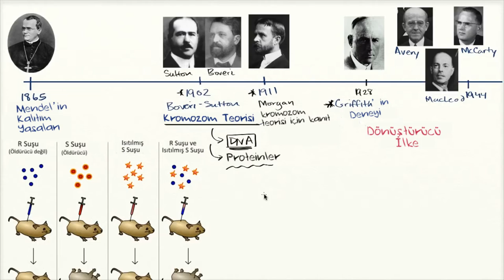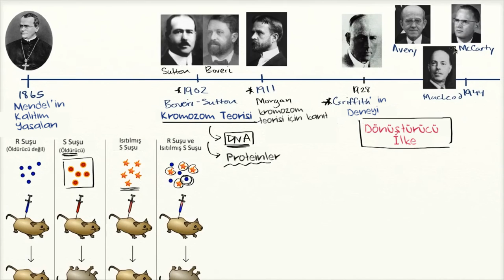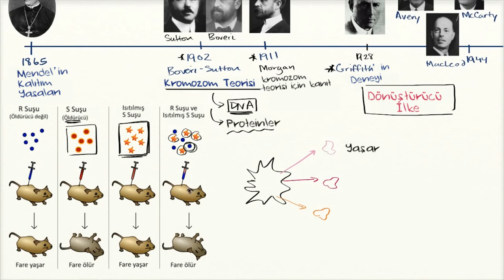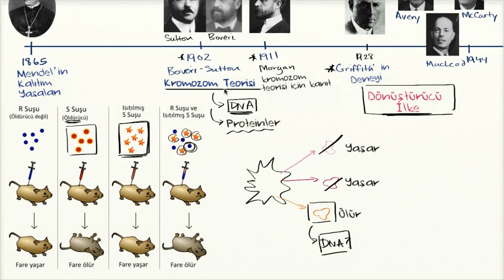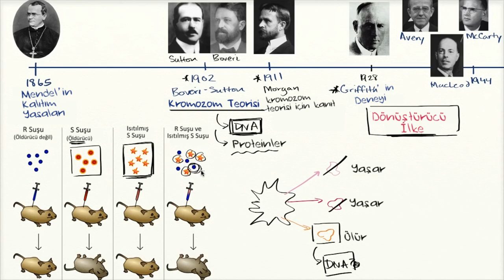Dönüştürücü İlke Olarak DNA (Biyoloji / Genetik Materyal Olarak DNA)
DNA as the "transforming principle"